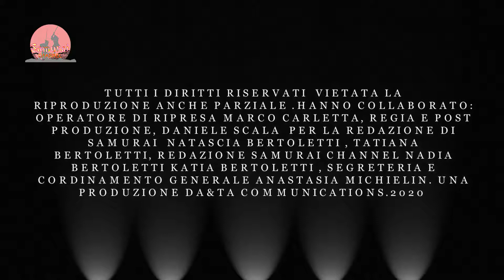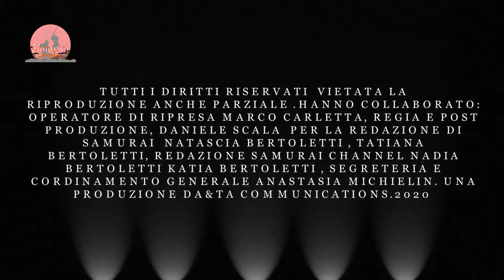intervista il personaggio ospite S Donati